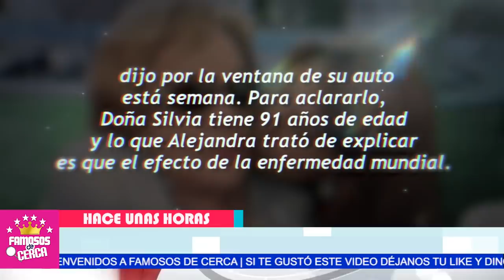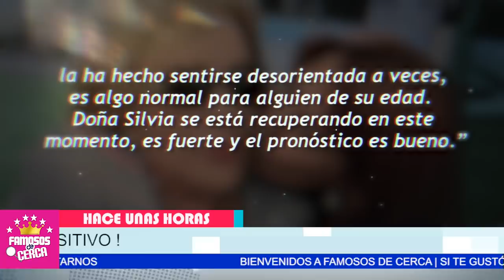🖤🎚️ 𝗛𝗔𝗖𝗘 𝗣𝗢𝗖𝗔𝗦 𝗛𝗢𝗥𝗔𝗦 Alenndra Guzman 𝗔𝗡𝗨𝗡𝗖𝗜𝗔 𝗧𝗥𝗜𝗦𝗧𝗘 𝗡𝗢𝗧𝗜𝗖𝗜𝗔 😭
Silvia Pinal Esta Mas Mal de Lo que Nosotros Nos Imaginabamos.

 BIENVENIDOS!!!
suelta la sopa
televisa
exclusivas
venga la alegria
tv azteca
polemica
chismes
Entertainment
farandula mexico